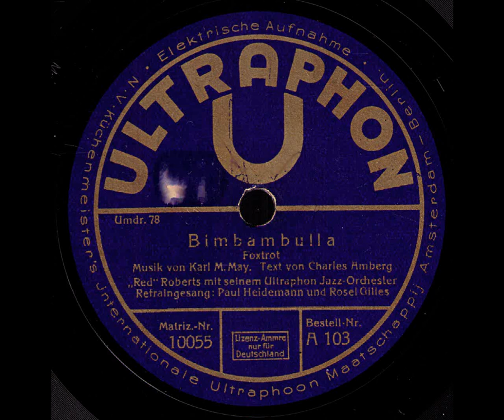Bimbambulla / Paul Heidemann & Rosel Gilles (Irma Godau) mit Theo Mackeben & Orchester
Rosel Gilles = Irma Godau